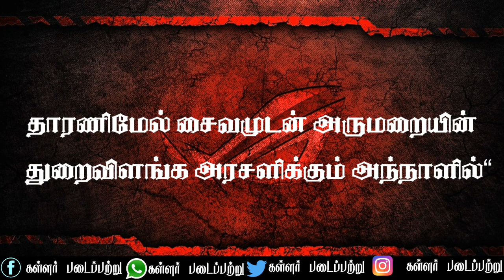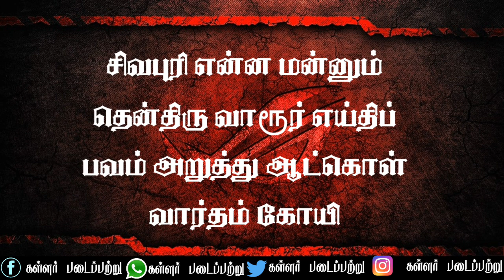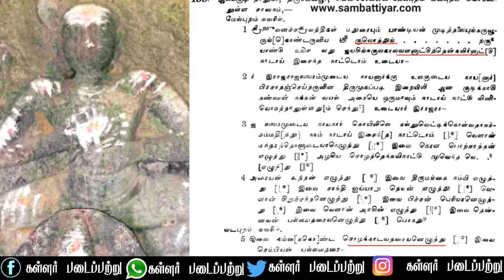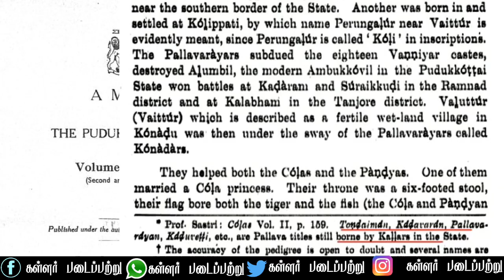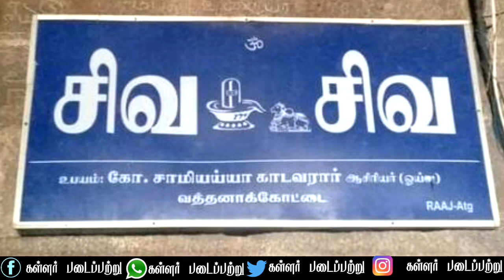காடவர்கோன் நாயன்மார் /கழற்சிங்க நாயன்மார் வரலாறு /Katavarkon nayanar /Kazhar singa nayanar